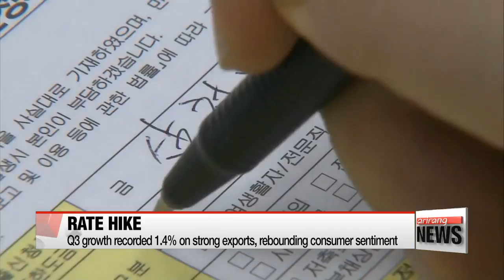Bank of Korea lifts key rate to 1.5% for November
저금리 끝났다…한은, 6년 5개월 만에 기준금리 0.25%p 인상
  Putting an end to the era of all-time low interest rates,... Korea's central bank has hiked its key benchmark rate for the first time in over six years.
The decision,... coming as the Bank of Korea thinks the economy is strong enough to handle the increase,... but there are still worries over the country's eye-watering level of household debt, hovering at around one-point-three trillion U.S. dollars.
Kim Ji-yeon explains.
 The Bank of Korea raised the benchmark interest rate by a quarter-of-a-percentage-point to 1-point-5-percent,... the first rate hike in six years and five months.
It puts an end to the record low key rate of one-point-two-five percent that the BOK has been maintaining since June last year.
The bank's rate hike decision comes despite heightened geopolitical tensions stemming from North Korea's recent missile test earlier this week.
 The decision to raise rates is mainly attributed to the fast recovery pace of the South Korean economy and takes into account various external factors including mounting expectations that the U.S. Federal Reserve will raise rates again in December.

(Korean)
    "With signs that the recovery momentum is set to continue... keeping the rate steady yet again would have led to an imbalance... due to the effects of further monetary easing."

 South Korea's GDP growth in the third quarter of this year grew at the fast pace of 1-point-4-percent on booming exports,... and consumer sentiment reached its highest level in almost seven years in November... as relations between South Korea and China improved.
Despite the optimism projected by Korea's central bank, local experts raised concerns that the rate hike would increase the burden of the one-point-three-trillion U.S. dollar household debt... since it would severely affect homeowners' ability to repay their debts and raise the risk of people defaulting on their housing loans.

(Korean)
    "Despite the series of government measures that were unveiled earlier this year, the growth in Korea's household debt is showing no signs of waning. A rate hike could put a strain on those who have to pay more in interest payments,... which means less spending power and thus, prolonging sluggish domestic consumption."

 The expert said... the focus now is on how fast the BOK will raise rates again next year,... which is expected to depend on the recovery pace of the local economy, housing market trends and further rate hikes from the U.S. Federal Reserve.

(standup)
   " The BOK Governor says... the central bank will closely monitor the country's housing market,... but says it expects the Korean economy to grow at around 3-percent next year,... on expectations that semiconductor exports will continue to rise.